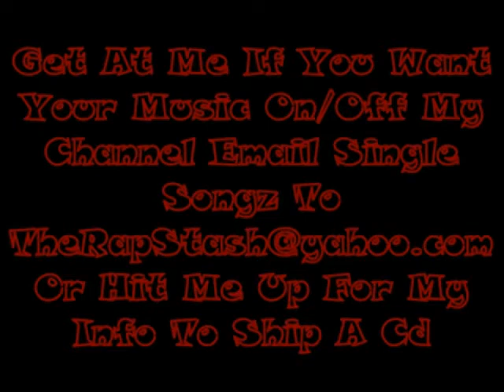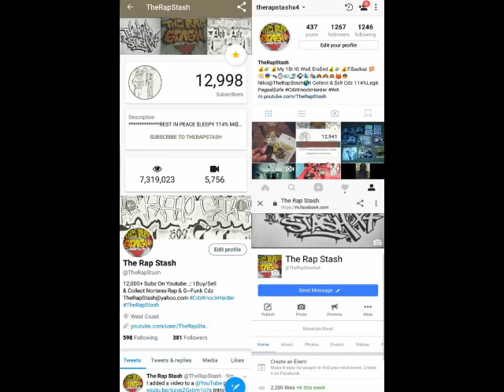Keep Fighting By June Ft V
Stressin For A Blessin By June Onna Beat
916 Sacramento California Rap Music Album (2018)